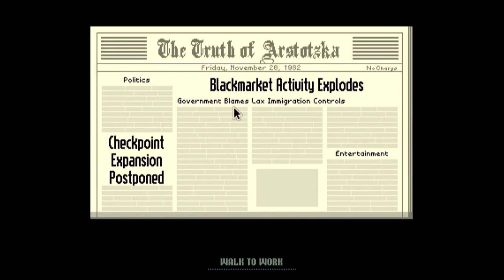Let's Play: Papers, Please [Part 1]-- "Humble Beginnings"